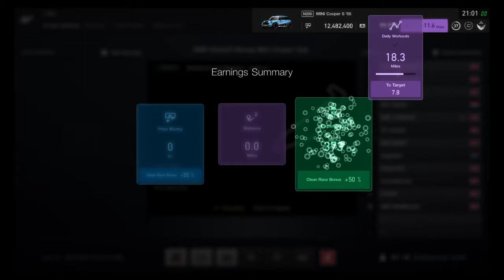NGR Chloe Hewitt Mini Cooper Challenge Round 4 Race 1